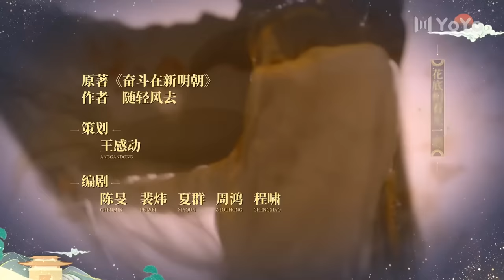[ENG SUB] My Talented Husband EP15✨ | Guan Yunpeng, Yu Menghan